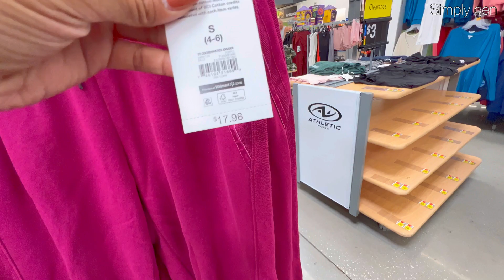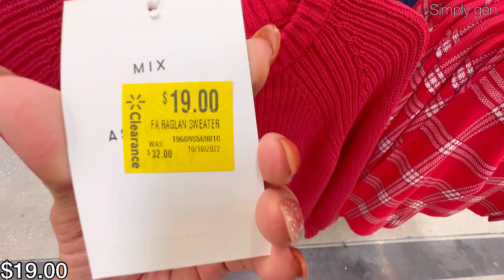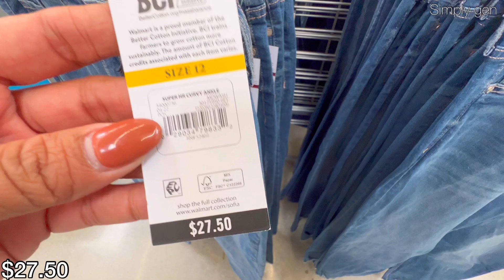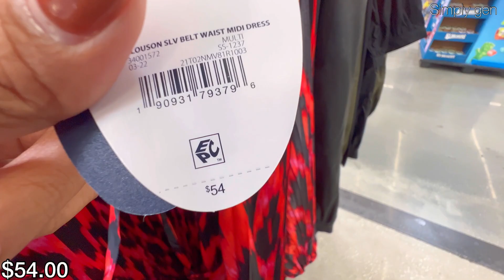🤩WALMART NEW FALL CLOTHING HANDBAGS & SHOES‼️WALMART NEW CLOTHING 2022 | WALMART SHOP WITH ME❤︎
Hello Everyone! Come Shop with me at Walmart. New at Walmart Finds. Walmart Fall Fashion 2022. Walmart Fall Clothing in every style for affordable prices.Walmart Plus size Fall Clothing also available. Walmart New Handbags and new Walmart fall shoes.
Walmart Shop with me | Walmart Shopping
Walmart Fall Fashion 2022
Walmart Fall Clothing 2022
Walmart New Deals